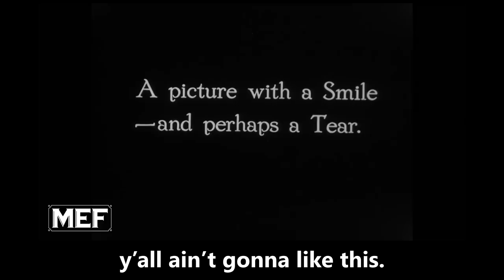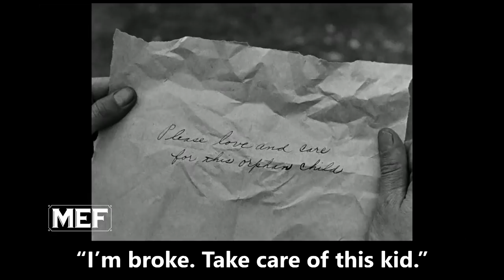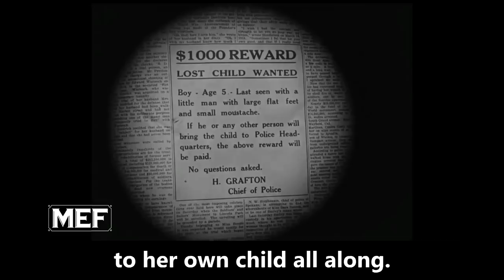The Kid Explained For Action Film Buffs! (A Comedic Commentary)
In his first full length feature film, Charlie Chaplin provided the world with a story full of heart and, dare I say it? Action! Sure, most wouldn’t see it that way by today’s standards and genres, but let me explain it to you in a way that will show you just how entertaining this silent film is!

The Kid is a beloved classic and let’s all be sure it doesn’t get lost among the cesspool of boom booms and skintight costumes.

Even $1 from several patrons ads up and helps this channel grow. Thank you for your help!

Thank you all who have already contributed!